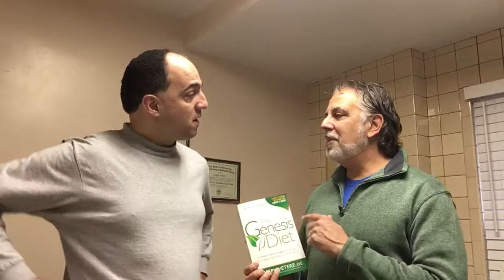Interview With Dr. Joseph Vetere